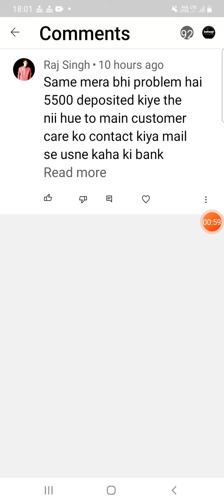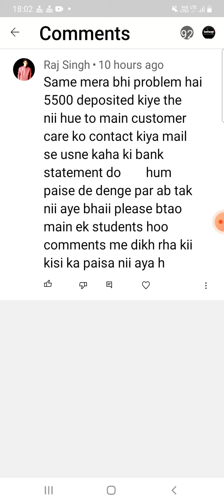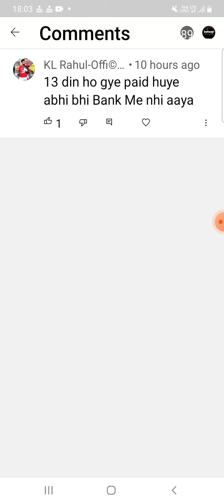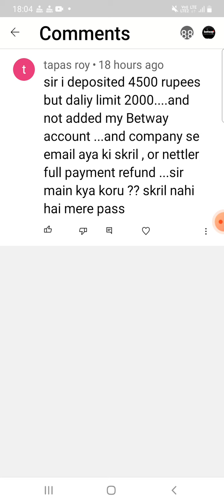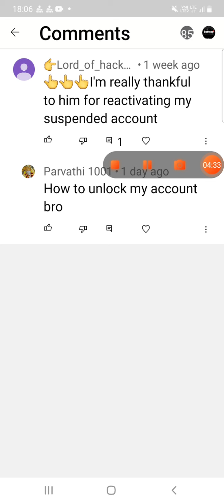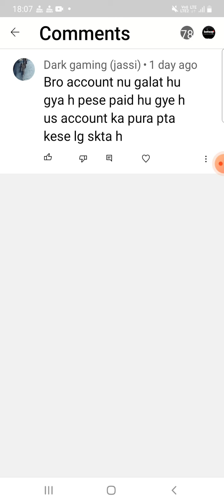betway problem solving ! betway withdrawal problems ! betway problem ! comment problem answers hindi